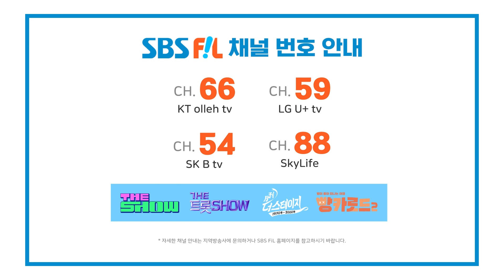태진아, 내고향 충청도가 좋다 | 더 트롯쇼 230703